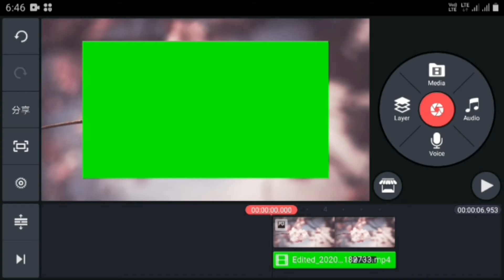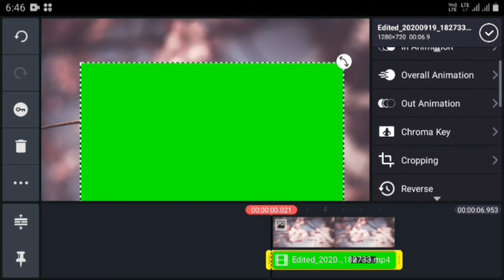How to remove green screen in kinemaster | Green screen removed in kinemaster | Get VFX graphics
Title :-

Song

Fade

Artist

Alan Walker

AEI (on behalf of NCS); ASCAP, CMRRA, Sony ATV Publishing, UNIAO BRASILEIRA DE EDITORAS DE MUSICA - UBEM, LatinAutor - Warner Chappell, PEDL, and 24 music rights societies

kinemaster, remove green background in kinemaster, chroma key, how to change background of video

mj tube, guru tech, odia vfx, kinemaster, after effects, kinemaster pro

remove green screen, chroma key, video editing, green screen tutorial, remove video background

Green screen removal software

How to remove green screen in After Effects

Green screen removal online

Green screen removal online free

How to remove green screen Premiere Pro

How to remove green screen from video

How to remove green screen from video in Photoshop

Green screen removal free

How to remove green screen in kinemaster